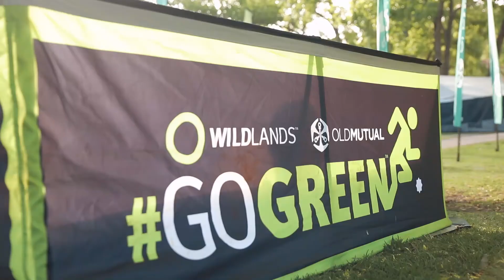The WILDSERIES Golden Gate Challenge 2018 - Full Event Clip